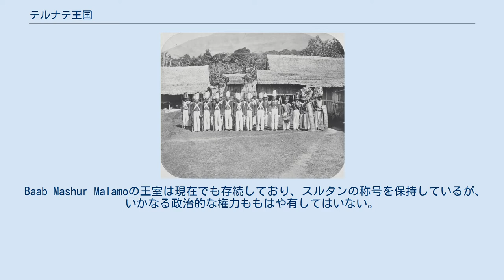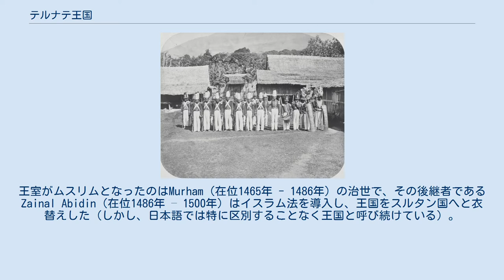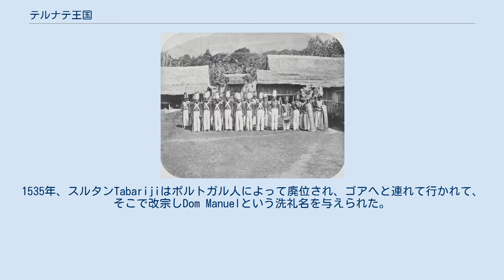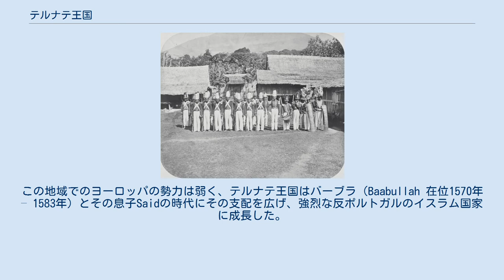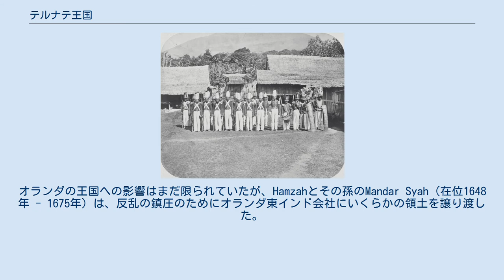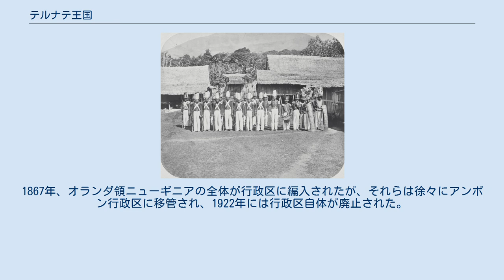テルナテ王国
テルナテ王国（てるなておうこく、インドネシア語: Kesultanan Ternate）は、インドネシアにかつて存在したイスラム王国（スルタン国）の一つ。
1257年にBaab Mashur Malamoによって建国された。
16世紀、スルタン・バーブラの在世中に最盛期を迎え、インドネシア東部の大部分とフィリピン南部の一部にまで版図を広げた。
テルナテ王国はクローブ（丁子）の主要な供給源であり、15世紀から17世紀にかけて地域大国であり続けた。
 Baab Mashur Malamoの王室は現在でも存続しており、スルタンの称号を保持しているが、いかなる政治的な権力ももはや有してはいない。
 最初、Gapi王国と呼ばれていたが、後にその首都であるモルッカ諸島のテルナテの名により、テルナテ王国と呼ばれるようになった。
テルナテは近隣のティドレとともにクローブの生産を独占し、テルナテ王国とティドレ王国のスルタンはインドネシア地域全体を見ても最も富裕で強大な君主となった。
しかし、この二つの王国は反目しあい、互いの富を争いのためにいたずらに費やした。
19世紀にオランダがモルッカ諸島を植民地化する以前は、テルナテ王国は少なくともアンボン、スラウェシ、パプアにまで名目的な支配を及ぼしていた。
 貿易に拠って立ったテルナテ王国は、その結果として地域でも早くにイスラム教が受容された場所となった。
15世紀末におそらくジャワからもたらされたイスラム教は、最初のうちごく少数の支配層が信仰するに過ぎなかったが、徐々に民衆にまで広がっていった。
王室がムスリムとなったのはMurham（在位1465年 - 1486年）の治世で、その後継者であるZainal Abidin（在位1486年 – 1500年）はイスラム法を導入し、王国をスルタン国へと衣替えした（しかし、日本語では特に区別することなく王国と呼び続けている）。
王の称号も、Kolanoからスルタンへと変えられた。
 テルナテ王国の勢力が頂点に達したのは、16世紀後半、バーブラ（Baabullah 在位1570年 – 1583年）の治世である。
この頃、王国はスラウェシ東部、アンボン、セラム、ティモール、ミンダナオ南部、そしてパプアの一部にまで影響を及ぼしていた。
ティドレ王国との間には、周辺の支配をめぐって激しい競争が繰り広げられた。
歴史学者のLeonard Andayaによれば、テルナテ王国とティドレ王国の「二元的な」競合関係は、モルッカ諸島の初期の歴史を語る上で最も重要なテーマである。
 テルナテ王国の王宮（クラトン） テルナテを訪れた最初のヨーロッパ人は、マラッカからやってきたフランシスコ・セラーン配下のポルトガル人であった。
一行はセラム島付近で難破し、地元住民に救助された。
これを聞きつけたスルタンBayanullah（在位1500年 - 1522年）は、異国の強力な軍勢を味方に引き入れる好機と見て、1512年、彼らをテルナテ島に招いた。
ポルトガル人らは島に砦（今日、Kastellaとして知られている）を建てることを許され、1522年に築城を開始した。
しかし、テルナテ人とポルトガル人との関係は最初から緊張を孕んでいた。
 ヨーロッパから遠く離れた拠点では、自暴自棄に駆られた人々が欲望のままに行動することがまま見られた。
キリスト教の宣教が試みられ、ムスリムであるスルタンとの関係はさらに緊迫した。
1535年、スルタンTabarijiはポルトガル人によって廃位され、ゴアへと連れて行かれて、そこで改宗しDom Manuelという洗礼名を与えられた。
その後、復位が認められてテルナテに送り返されたものの、1545年に途上のマラッカで死んだ。
彼はポルトガル人の代父Jordão de Freitasにアンボン島を譲り渡した。
スルタンHairunがポルトガル人に殺されると、テルナテ人は5年間も砦を包囲した末、ポルトガル人を追放することに成功した。
ポルトガル人はモルッカ諸島における拠点をアンボン島に移すことになった。
この地域でのヨーロッパの勢力は弱く、テルナテ王国はバーブラ（Baabullah 在位1570年 – 1583年）とその息子Saidの時代にその支配を広げ、強烈な反ポルトガルのイスラム国家に成長した。
 スルタンの近衛兵（1900年から1920年頃） 1606年、スペインがもとのポルトガルの砦を占拠し、スルタンとその近臣らをマニラに追放した。
さらにオランダも1607年にテルナ...